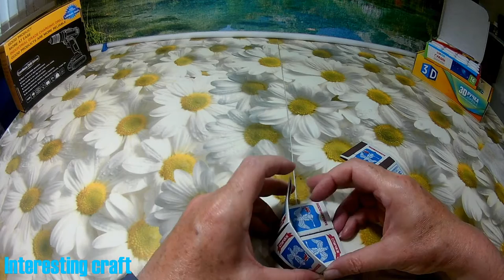Small but very nimble Tuk-Tuk straight from India | rickshaw Full HD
We were impressed by an Indian moped for transporting people called "tuk-tuk" or motor rickshaw